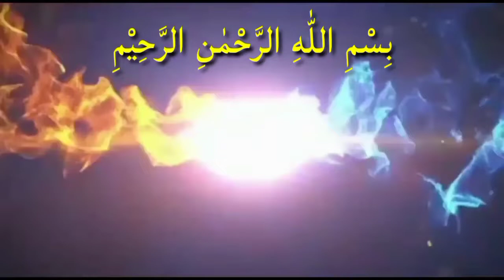Sholat Tarawih Tercepat Di Dunia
wow. hanya beberapa menit saja.